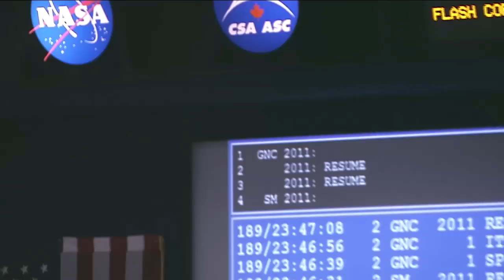Marshall Space Flight Center Wakes STS-135 Crew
The STS-135 Flight Day 2 wakeup music was "Viva la Vida" performed by Coldplay, a song picked by STS-135 Pilot Doug Hurley. The song was accompanied by a special good morning message recorded by employees at NASA's Marshall Spaceflight Center in Huntsville, Ala., the NASA center that has managed the space shuttle's solid rocket boosters, main engines and external tank throughout the program's history.